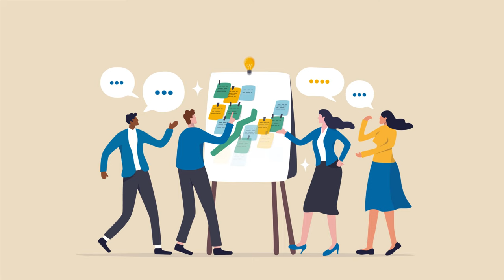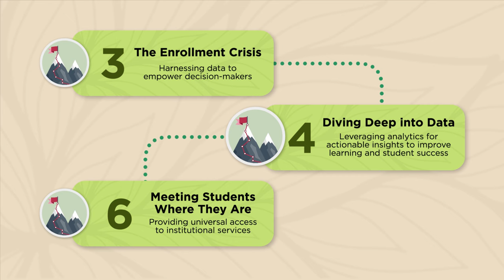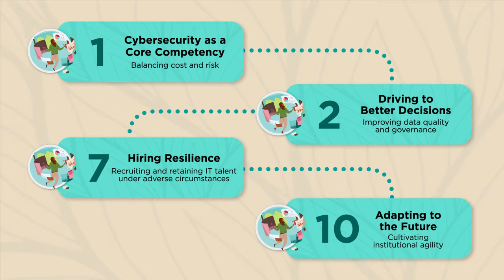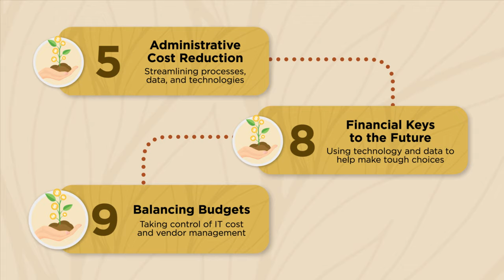2024 EDUCAUSE Top 10: Institutional Resilience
The 2024 EDUCAUSE Top 10 describes the contributions that technology, data, and the workforce will make to advance three dimensions of institutional resilience: mission resilience, operational resilience, and financial resilience.